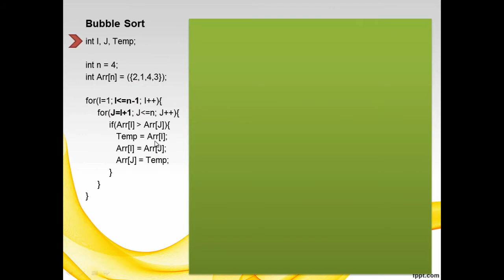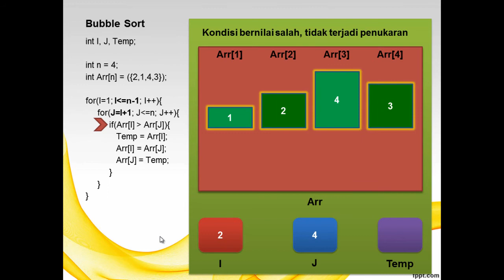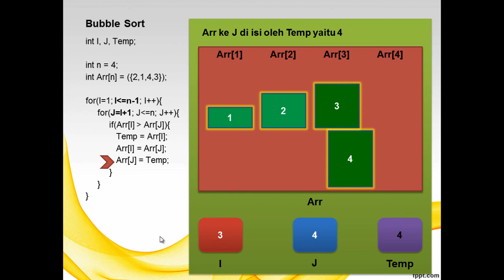Bubble Sort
This video will tell you about how, and what's happend when the bubble sort code is running in our application. I'am using C languange syntax code.

I Hope this will help you to understand how is the bubble sort process happend.
Sorry for my bad english :3